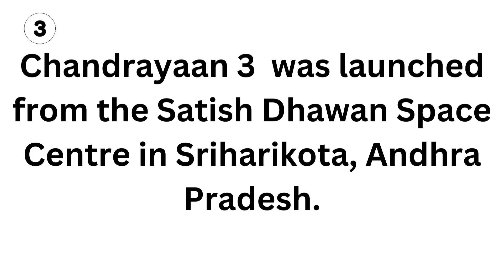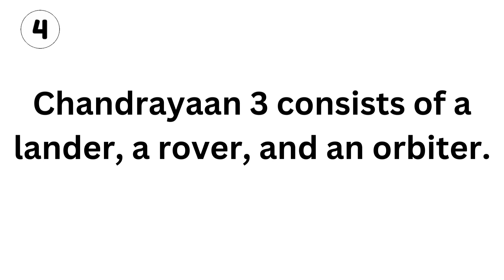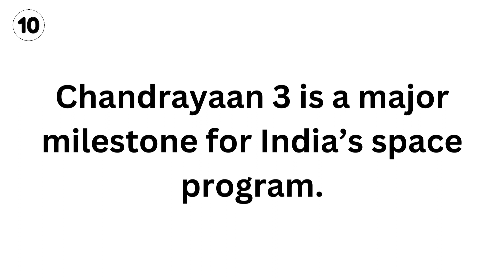Chandrayaan 3 | 10 lines On Chandrayan 3 | ISRO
10 lines on Chandrayaan 3, In this video you will get details about Chandrayaan 3.